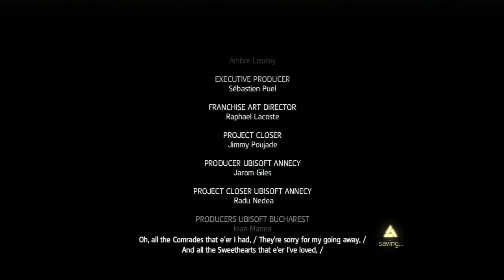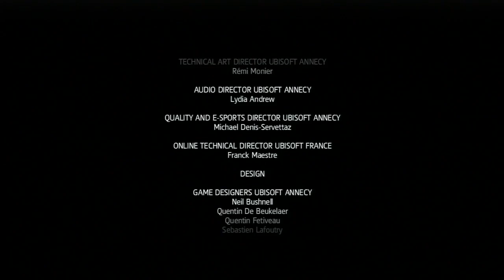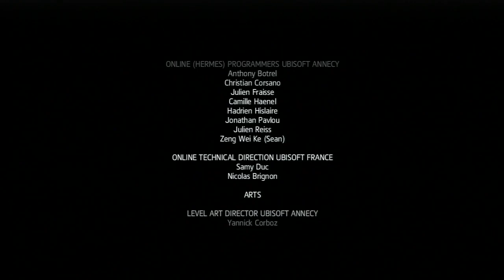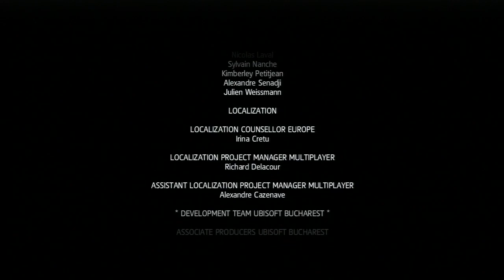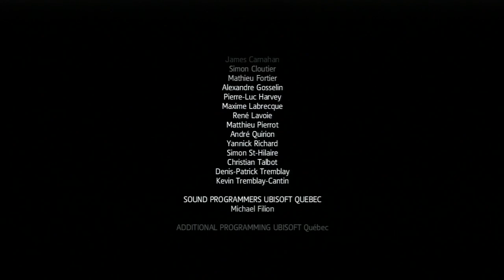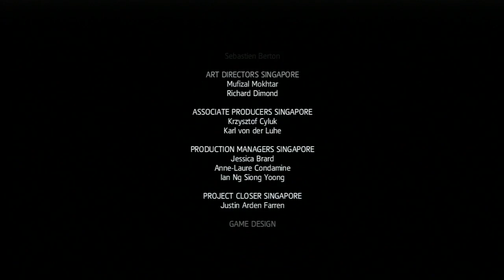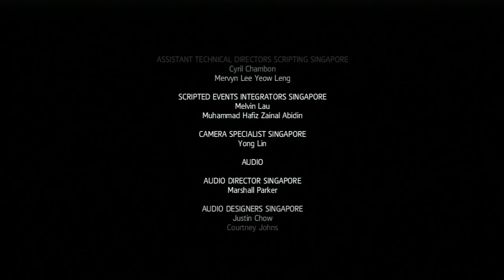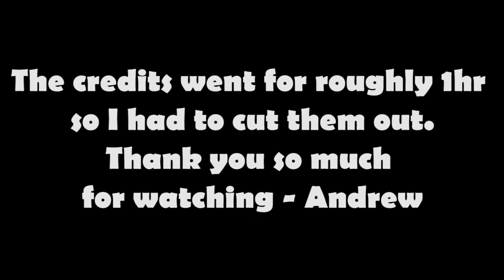Farewell Edward - (FINAL) Assassin's Creed IV Black Flag - Part 49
This ending was pretty gut wrenching this time. Well done Ubisoft.

Assassin's Creed IV Black Flag details:
Assassin's Creed IV: Black Flag takes place during the Golden Age of Piracy and is set in the Caribbean. You follow the story of Edward Kenway a British privateer who has turned into a pirate, as he becomes an eventual member of the Assassin's Order.

This includes:
The End

Developed by: Ubisoft Montreal
Published by: Ubisoft
Genre: Action, Adventure, Stealth
Available on: PlayStation 3, Xbox 360, Wii U, Windows PC, PlayStation 4, Xbox One
If you liked the video and want to help this channel grow a little; leave a like, share it with your friends and leave some feedback, you can even go the extra mile and favourite this video if you want. Your support is appreciated more than you can imagine.

Intro & Outro Music by: Phulmetal